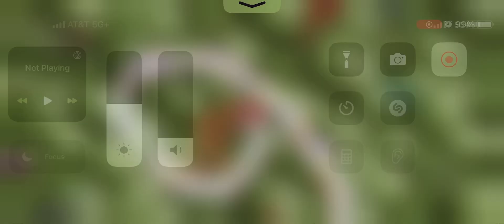Slither io NEW BACKGROUNDS